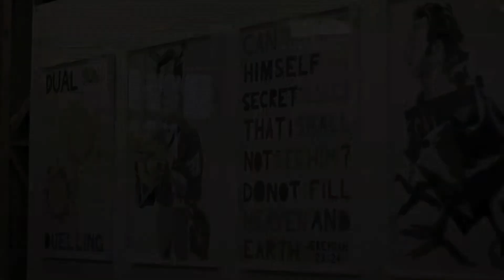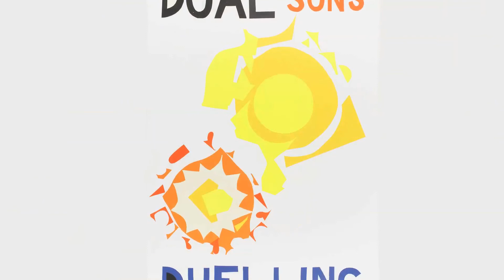Oliver Watts: The Sea Hare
In a recent studio visit Oliver Watts discusses his recent series of work 'The Sea Hare' based on the Grimm Fairy Tale of the same name.

7th February - 16th March
'The Sea Hare', Oliver Watts
Chalk Horse Gallery, Sydney